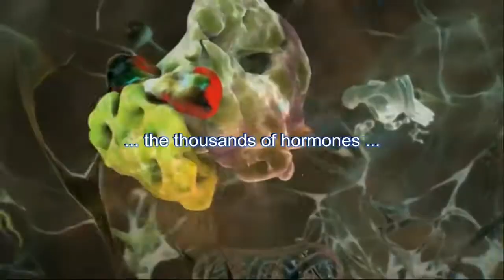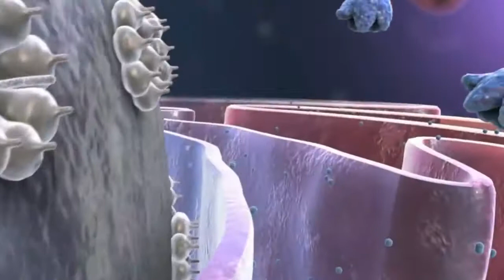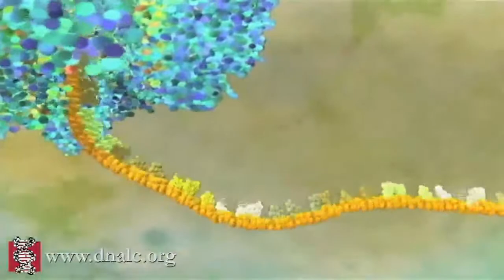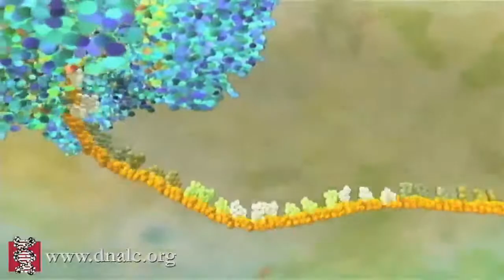Nueva tecnología para controlar la herencia genética y la ingeniería del genoma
En 2015, los biólogos de la Universidad de California en San Diego Ethan Bier y Valentino Gantz desarrollaron una tecnología revolucionaria conocida como "genética activa", que da como resultado que los padres transmitan un rasgo genético a la mayoría de sus descendientes (en lugar de recibir el rasgo bajo herencia estándar). . Los objetivos inmediatos de la genética activa incluyen sistemas de activación genética para inmunizar mosquitos contra enfermedades transmitidas por vectores, como la malaria. Bier y Gantz también propusieron utilizar la genética activa para una variedad de otros posibles beneficios para la salud humana y la agricultura.

Ahora, Shannon Xu, junto con Gantz y Bier, emplean CRISPR / Cas9 para editar elementos reguladores de genes en sus entornos genómicos nativos, revelando nuevos mecanismos fundamentales que controlan la actividad de genes, como se describe el 6 de febrero en eLife. Los autores también proporcionan validación experimental para el uso de la genética activa como un medio eficiente para la inserción de genes específicos, o "transgénesis", y el reemplazo en un solo paso de los elementos de control genético.

"Los avances técnicos habilitados por la genética activa representan un conjunto de herramientas innovadoras para diseñar organismos con características novedosas, lo que permite una nueva era de avances en la biología sintética", dijo Gantz.

Los investigadores analizaron el control genético de un gen responsable de coordinar la formación de una estructura simple en las moscas de la fruta, una vena del ala, durante su desarrollo. El objetivo del análisis fue comprender los mecanismos que controlan la actividad de los genes en el espacio y el tiempo, lo que resulta en una vena del ala que se coloca de manera confiable en su posición correcta y la investigación de cómo evolucionó este circuito genético en diferentes especies.

Entre sus hallazgos, los investigadores proporcionaron evidencia de una nueva forma potencial de interacción entre los cromosomas que contribuye al control de la actividad de los genes. Estas observaciones plantean la intrigante posibilidad de que se produzcan formas similares de diafonía entre los cromosomas en otros organismos y que eventualmente puedan definir objetivos potenciales para la intervención epigenética. También demostraron ventajas significativas de editar secuencias reguladoras de genes en su ubicación nativa para descubrir nuevas funcionalidades que podrían llevar a una mejor comprensión de cómo los interruptores de control funcionan para activar y desactivar genes en el cuerpo. Quizás lo más importante es que estos estudios demuestran la utilidad general de la genética activa como plataforma para diseñar nuevos organismos con rasgos novedosos.

"Estos avances deberían alentar a otros investigadores a emplear la genética activa en una amplia gama de organismos para permitir y acelerar su investigación", dijo Xu.

"Este conocimiento puede eventualmente conducir a un diseño biológico basado en los primeros principios. Es decir, adquirir el conocimiento para diseñar organismos con características novedosas específicamente diseñadas", dijo Bier, profesor y recientemente nombrado titular de la Cátedra de Célula y Biología del Desarrollo del Canciller Tata.

Los investigadores también examinaron la genética activa como una herramienta de próxima generación para la transgénesis. Los llamados vectores de clonación "CopyCat" ofrecen la posibilidad de insertarse con precisión en el genoma en cualquier ubicación deseada y luego se copian con alta eficiencia de un cromosoma parental a otro de manera que todos los descendientes hereden el elemento CopyCat. La clonación de CopyCat, según los investigadores, tiene "el potencial de acelerar en gran medida el ensamblaje de cepas genéticas complejas de animales o plantas".

"Tales manipulaciones de ingeniería genética deberían abrir nuevas vías de investigación y de ingeniería de animales y plantas que están fuera del alcance utilizando las tecnologías actuales", señalan los investigadores. Estas nuevas e innovadoras áreas de investigación biológica están en línea con los objetivos del Grupo de Fronteras Paul G. Allen, que nombró al Profesor Bier y Allen Investigadores Distinguidos en 2016.

La genética activa también es la tecnología que impulsa el nuevo Instituto Tata para Genética y Sociedad. Con sede en UC San Diego e India Institute for Stem Biology and Regenerative Medicine, el instituto fue lanzado con la misión de promover la ciencia y tecnología mundial a través de medios socialmente conscientes y desarrollar soluciones para algunos de los desafíos más apremiantes del mundo, desde la salud pública hasta la agricultura.

Natalia Siomava de la Georg-August-Universität Göttingen en Alemania también fue coautora del artículo.